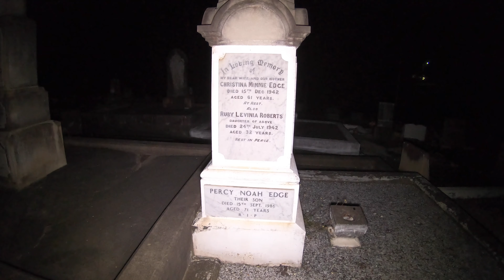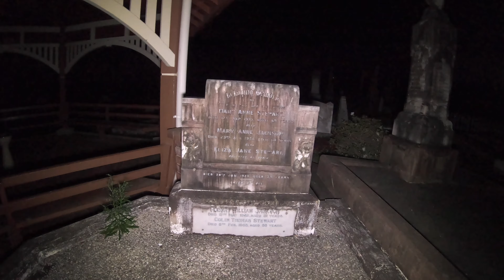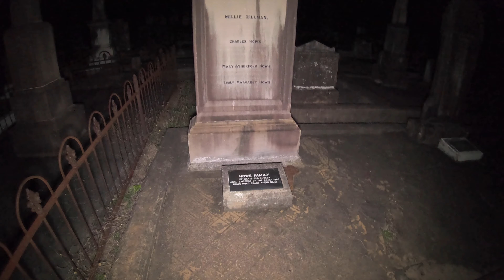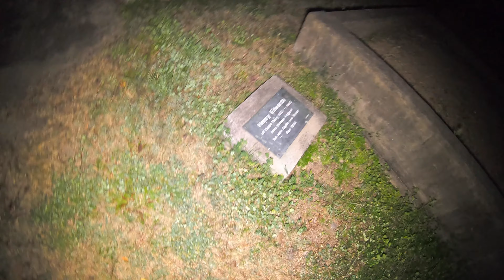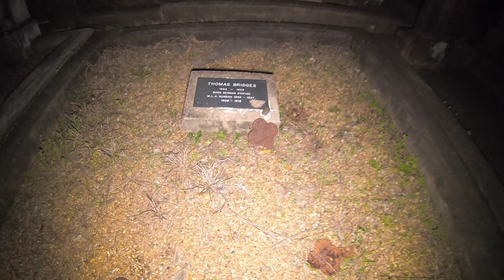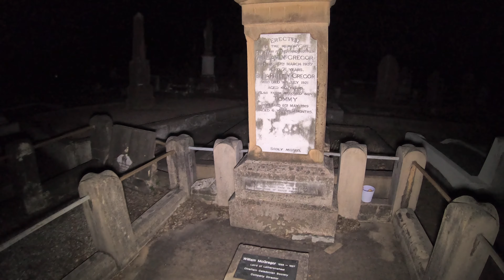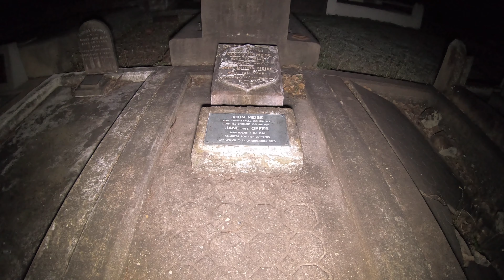Nundah Cemetery Part 1